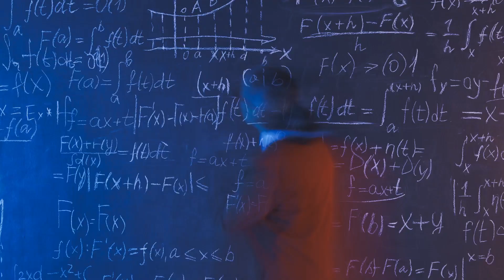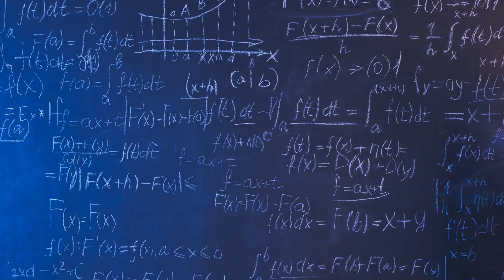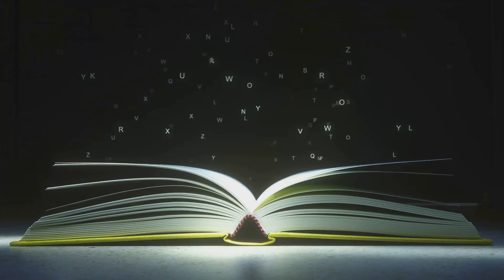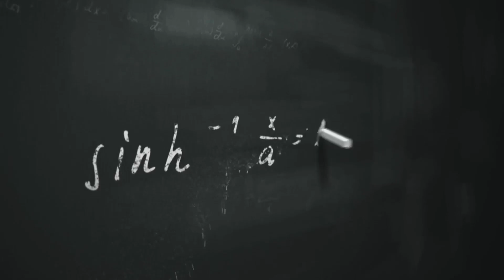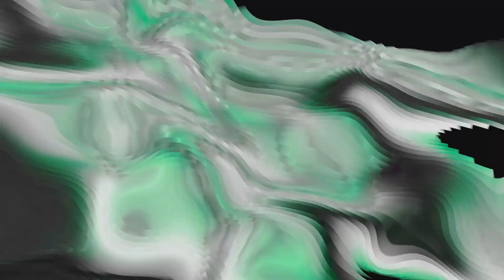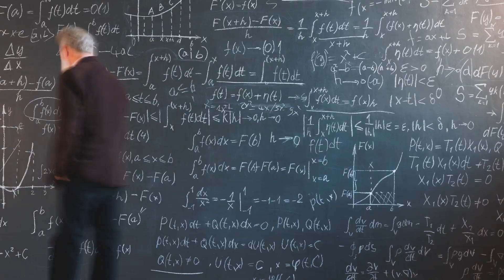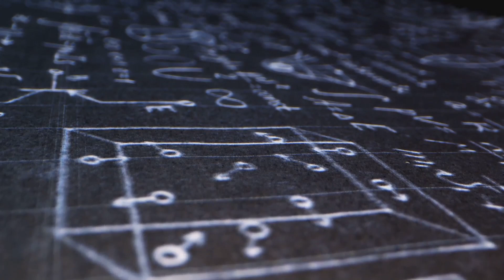Tachyons Explained: Faster-Than-Light Physics and the McGinty Equation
Tachyons, the hypothetical particles that travel faster than light, have long fascinated scientists and enthusiasts. In this video, we explore how the McGinty Equation (MEQ) serves as a groundbreaking tool in understanding these elusive particles. Delve into the world of quantum mechanics, fractal geometry, and gravity as we uncover the potential of tachyons to revolutionize science and technology. From their intriguing properties, such as imaginary mass and energy reduction at high speeds, to their implications for faster-than-light communication and interstellar exploration, this video is a journey into uncharted territories of physics.

We also discuss the quest to detect tachyons, innovative experimental methods, and the role of MEQ in guiding researchers. Could tachyons be the key to unlocking new dimensions, explaining dark matter and energy, or understanding the origins of the universe? Join us in this deep dive into the unknown and discover the potential future of tachyon research.